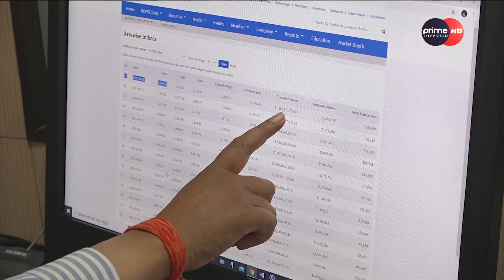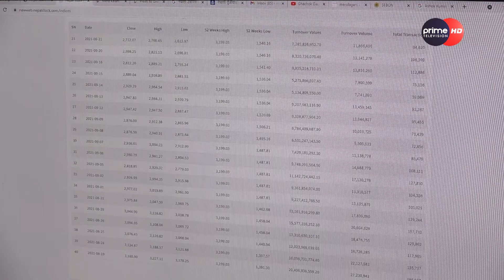PrimeHD || बजेट यता शेयर बजार लगातार ओरालो, बजार निरन्तर घट्दा कारोवार पनि सुस्त ।